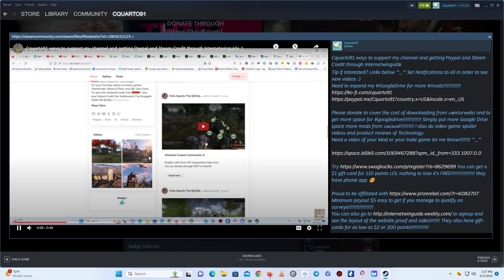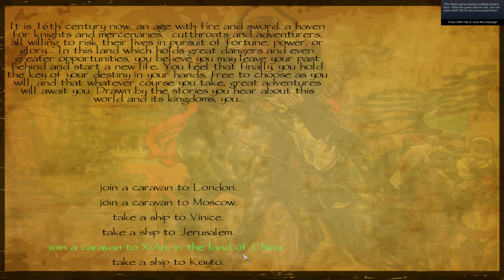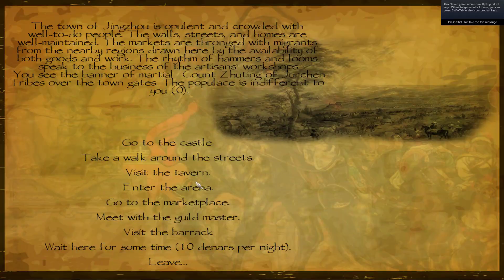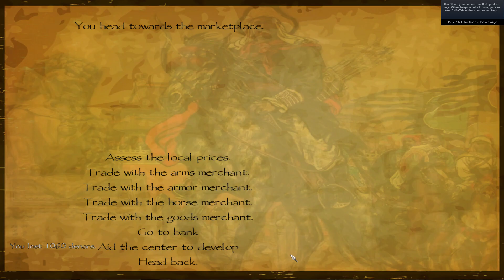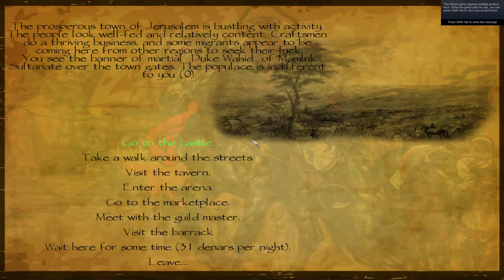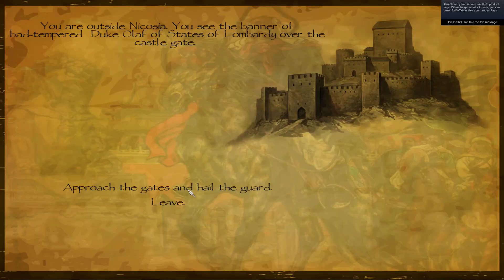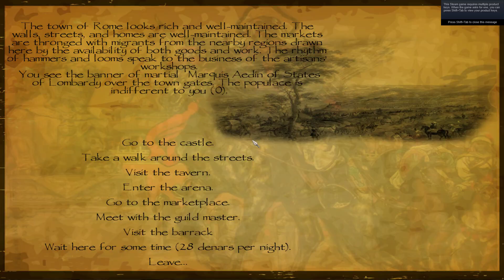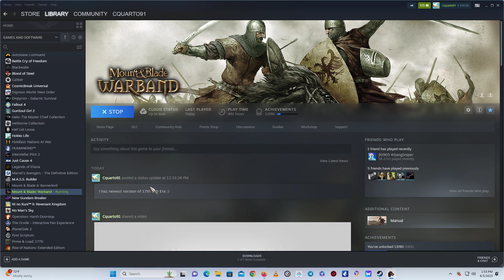Warband 17th sub era mod EPIC MUSIC EPIC SCENES :) Raiding Caravan Trying to get monetized!!!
Tip if interested? Links below ^_^ Set Notifications to all in order to see new videos :)

Motherboard:Asus ROG STRIX B560-A GAMING WIFI
GPU: NVIDIA GeForce RTX 3060 Ti
CPU: 11th Gen Intel(R) Core(TM) i9-11900K @ 3.50GHz
Memory: 16 GB RAM (15.84 GB RAM usable)
Current resolution: 1920 x 1080, 144Hz
Operating system: Windows 11